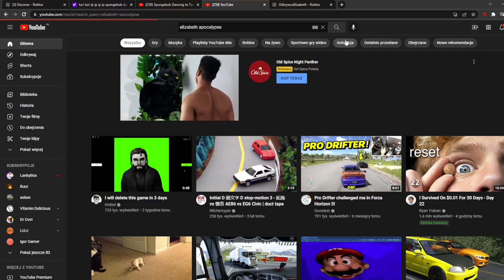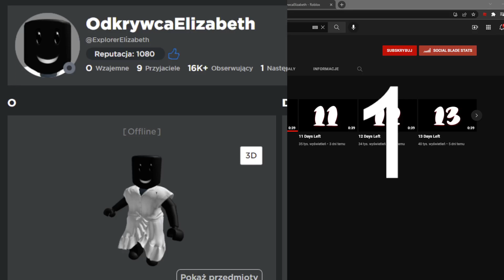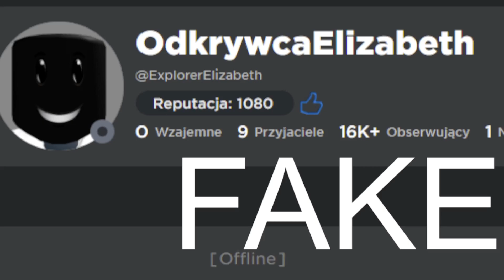NOWY HACKER TO FAKE!!!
no niewiem